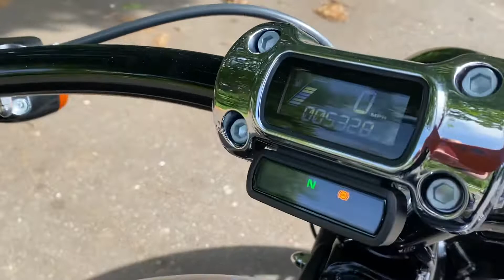2020 Harley-Davidson FXBRS Softail Breakout 114 in Midnight Blue